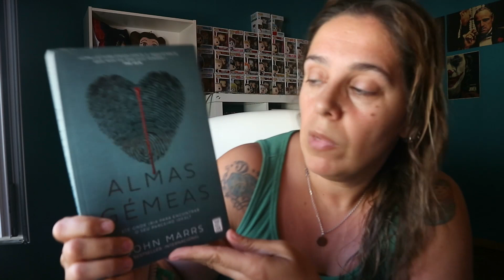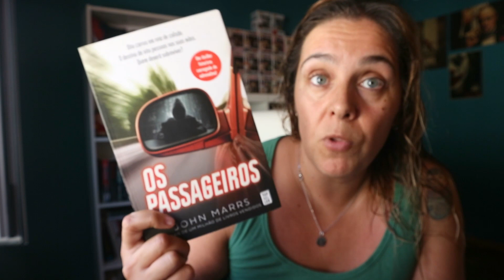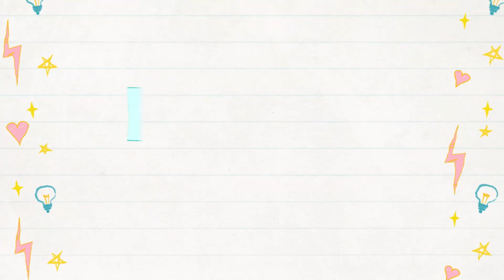"The Good Samaritan" de John Marrs